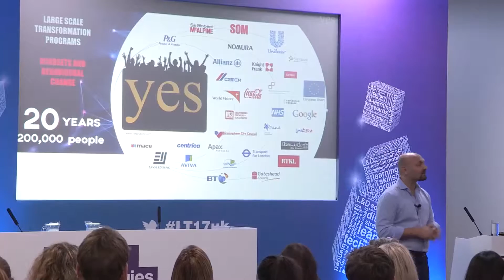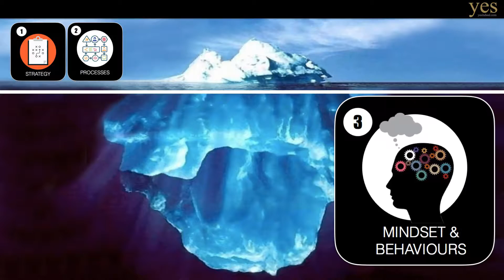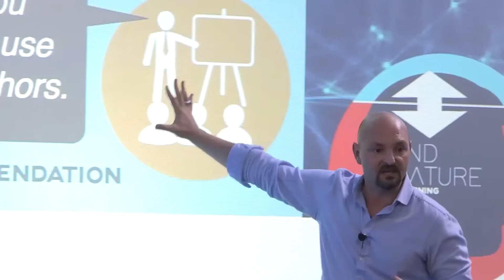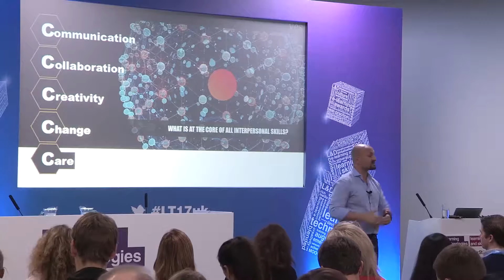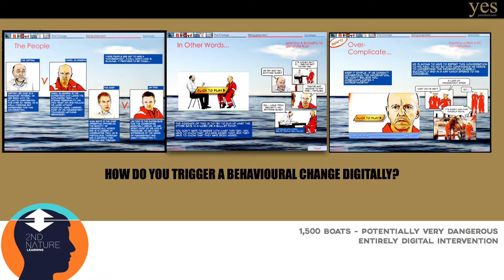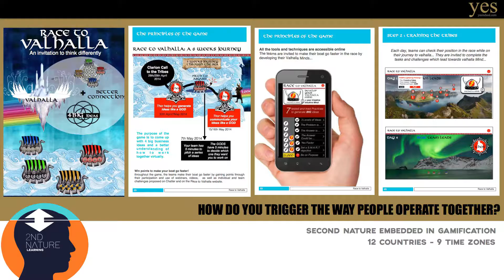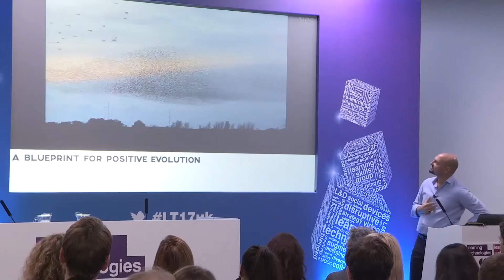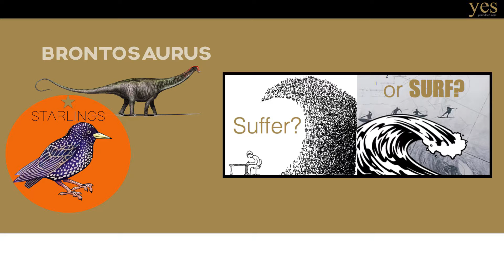Richard Jacobs - Successful online learning by tapping into what makes us human - LT17 conference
Engaging learning
As humans we are unique in our ability to learn and to pass on the benefits of our experience. We are, in short, natural learning animals. So why do we need an L&D profession at all? Richard Jacobs would argue that one key role of the profession is to help us remember our natural ability to learn, and then to help others put it best use.

Chair: Stella Collins, Author, "Neuroscience for Learning and Development"

Successful online learning by tapping into what makes us human
Richard Jacobs, Author, “What’s Your Purpose?”, YES

Is it possible to create a fundamental shift in people's effectiveness through online learning? Tens of thousands of people at companies such as SABMiller and Sainsbury’s would say yes. How? Author Richard Jacobs reveals the key principles of what he calls ‘second nature learning’. His methods use storytelling, improvisation and humour, translated into online experiences via apps, virtual classrooms and performance support resources to drive a measurable, behavioural change in participants. Discover how to create tools that engage learners to the point they are accessing resources in their spare time, and aiding their effectiveness in turning new behaviours into everyday habits.
- Embedding learning in daily habits
- On demand, online resources at point of need
- Delivering measurable behaviour change
- Online simulations and storytelling
- Harnessing humour and play to drive accelerated learning for serious subjects